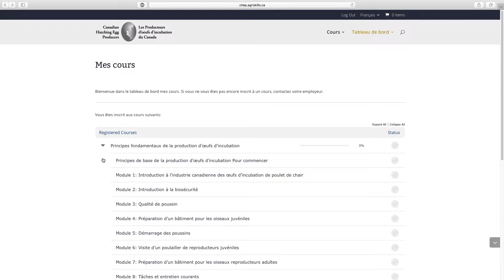Découvrez comment le programme AgriCompétences aide ces travailleurs agricoles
Les agriculteurs sont confrontés à de grandes difficultés, et la plupart les affrontent seuls. AgriCompétences orientent les propriétaires d’une exploitation agricole et les travailleurs vers la formation dont ils ont besoin pour bien faire leur travail. Découvrez comment le programme AgriCompétences aide ces agriculteurs et les associations d’agriculture à favoriser la réussite grâce à l’apprentissage en ligne, les ateliers, la formation en cours d’emploi et plus encore.

Élaboré par le Conseil canadien pour les ressources humaines en agriculture (CCRHA) en consultation avec les producteurs agricoles et les associations d’agriculture de partout au Canada, le programme AgriCompétences offre de la formation pratique ciblée pour tous les rôles de l’ensemble du secteur agricole.